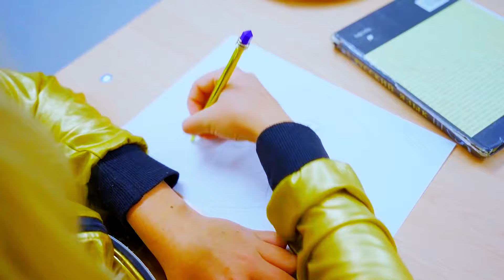Парень Твоей ЛП Изменяет, Что делать? Рассказать Лучшей Подруге? Измена в Школе - Мы Семья - Лучшее!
Друзья давайте вспомним лучшие моменты из серии про то как Катя застукала парня своей подруги за изменой. Что она будет делать, все расскажет или промолчит? Смотри лучшие школьные истории из видео "Парень Твоей ЛП Изменяет, Что делать? Рассказать Лучшей Подруге?